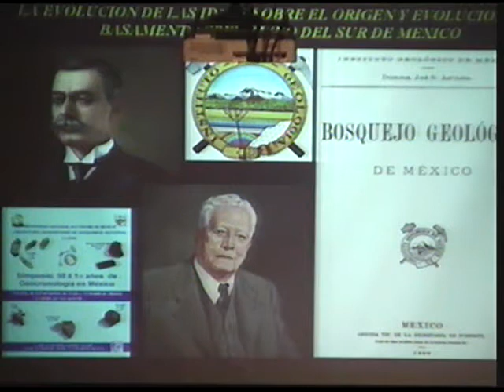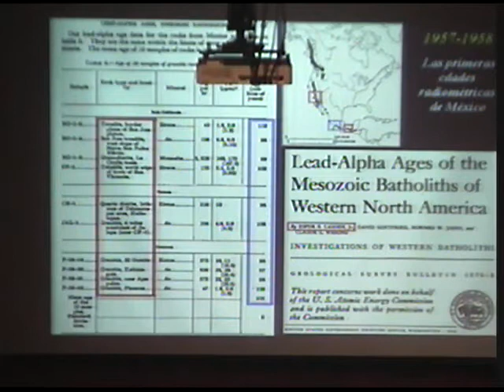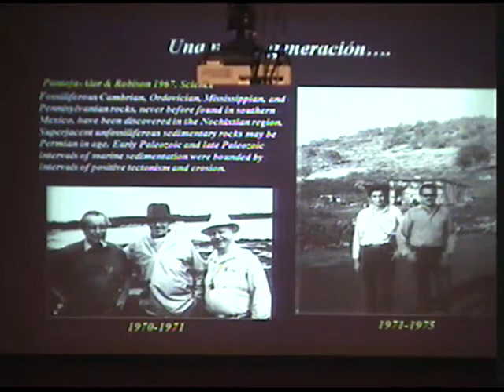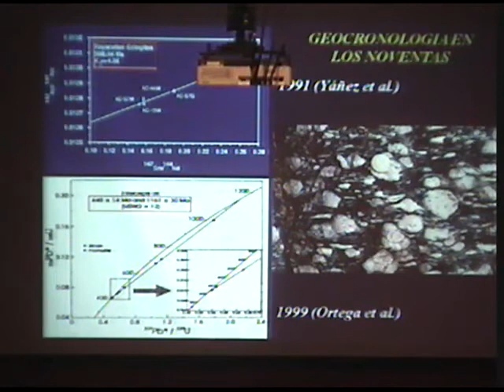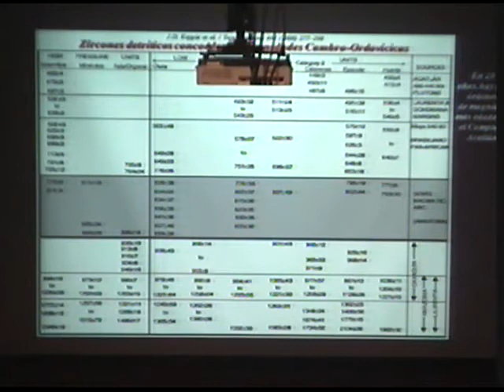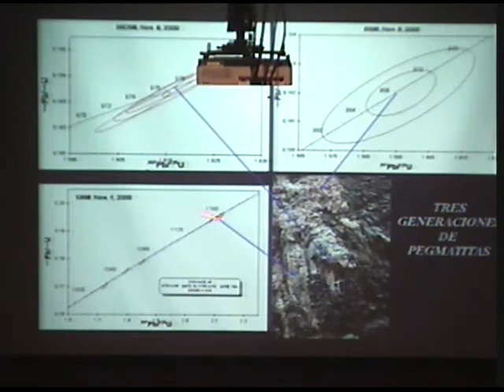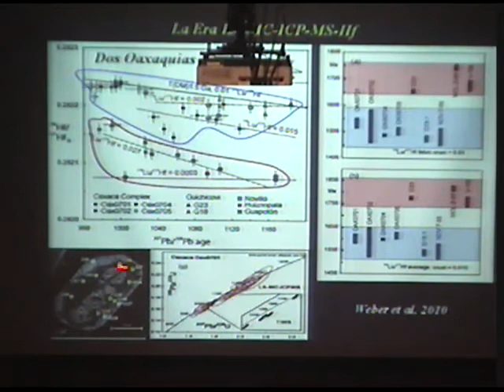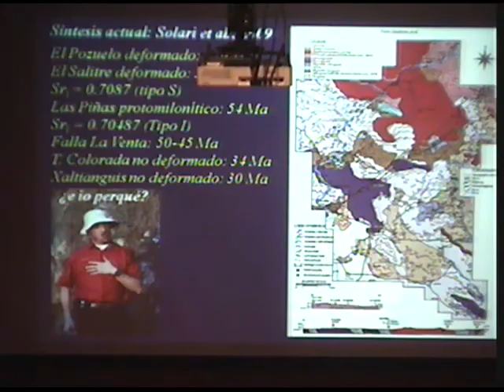Simposio: 50 ± 1σ años de Geocronología en México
El Papel de los Fechamientos Radiométricos e Isotópicos en la Evolución de las Ideas Sobre el Origen y Evolución del Basamento Cristalino del sur de México
Dr. Fernando Ortega Gutiérrez
8 Febrero

*El audio contiene ligeras fallas de origen*